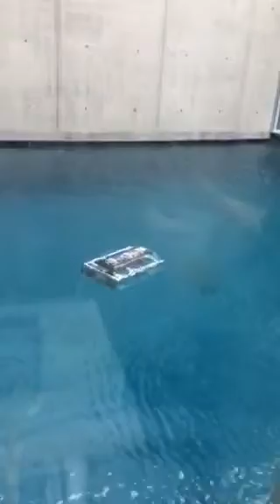RUAUV ÆGIR controlled with a joystick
We accomplished alot today. We controlled the new boat with a joystick